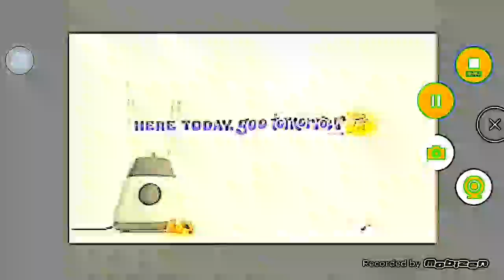VERY LOUD Reversed Cadbury Creme Egg Canada Balloons Slicer Blender Goo